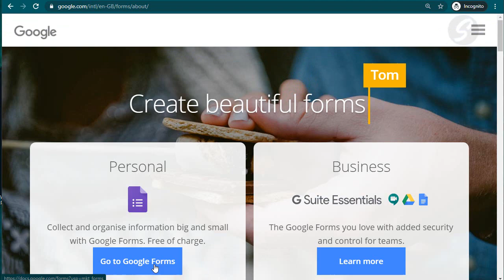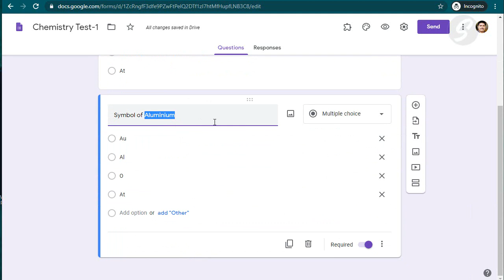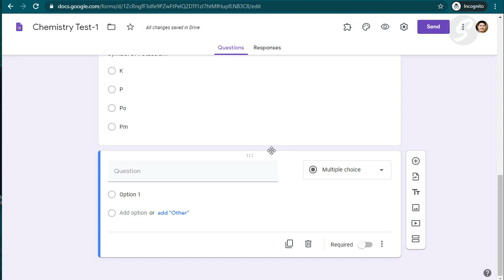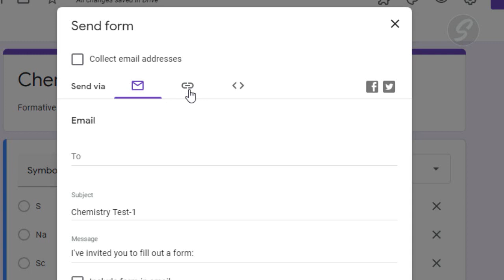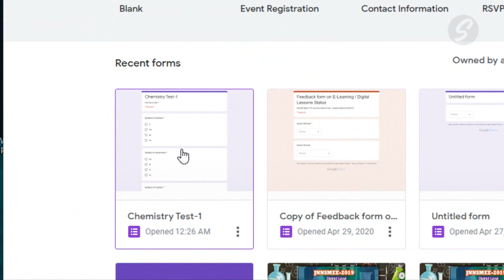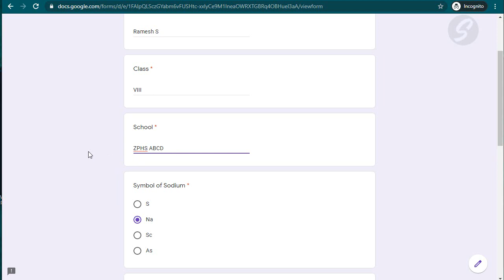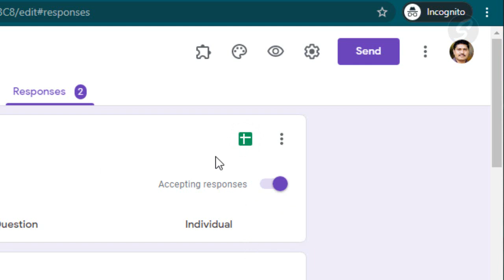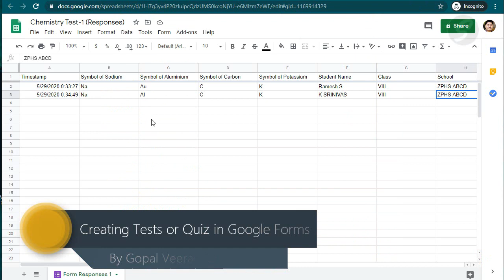How to Create an Online Test or Quiz in Google Forms - for Teachers (TELUGU)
How to create an Online Test or Quiz in Google Forms and get Reports using the inbuilt Google Sheets - for conducting online tests and quizzes - this is a useful video for all the teachers.

Attaching Google form with the Google Sheet for collecting Responses
Sharing Google Form with Students
Checking Responses (Results)